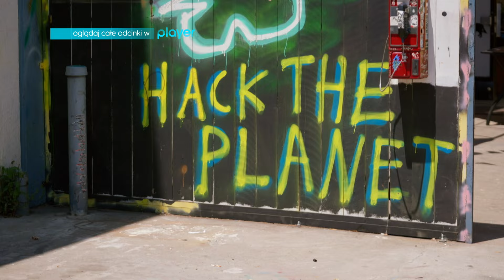Prokop pokazał świat hakerów 💀 | Niezwykłe Stany Prokopa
"NIEZWYKŁE STANY PROKOPA" NIEDZIELA 11:40 W TVN!
Kalifornia to znane na całym świecie centrum rozwoju zaawansowanych technologii. To właśnie tu znajduje się Dolina Krzemowa, a swoje siedziby mają Google, Meta czy Apple. Marcin Prokop odwiedzi położony w pobliżu San Francisco Uniwersytet Stanforda oraz spotka się z jednym z twórców ChatGPT – Jakubem Pachockim. Będzie to doskonała okazja, by jednemu z twórców ChatGPT zadać kilka pytań wygenerowanych właśnie przez to narzędzie.